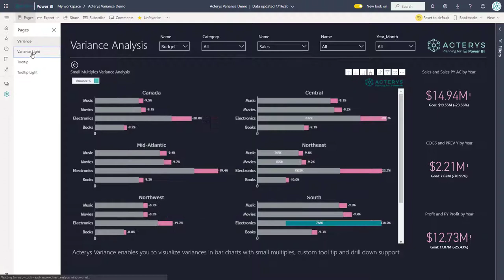Acterys Variance Power BI Visual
Acterys Variance is a Power BI custom visual that enables you to analyse budget/plan variances with support of small multiples, drill down and custom tooltips.

Acterys is a is a cloud or on-premise based service for data model automation and planning & analytics integrated with Power BI and Excel. It enables business users to generate professional data models that integrate all your relevant data sources with connectors to a variety of accounting systems and other sources. User can build effective FP&A (Financial Planning & Analytics) and performance management processes in Power BI, Excel, web browser and mobile  devices the quickest way. The process is supported by an extensive set of proven reference models that cover a wide variety of planning aspects for example: Cost Center, HR, CAPEX, Cash Flow and management consolidation among others